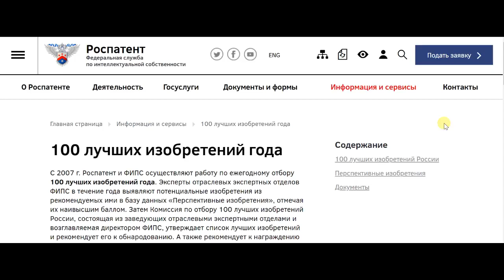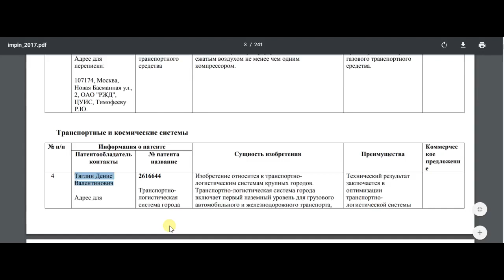Список перспективных перспективных изобретений по данным Роспатента